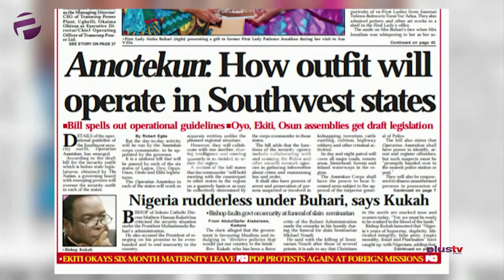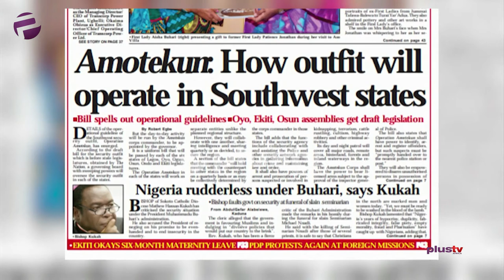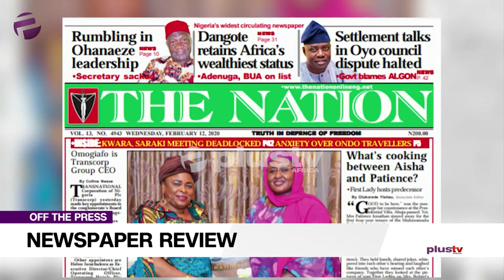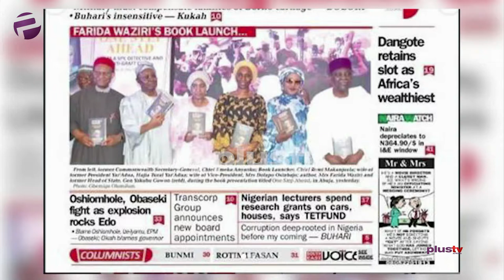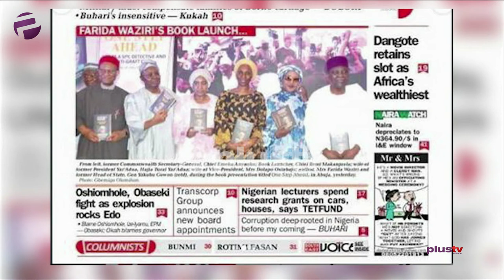Amotekun: How Outfit Will Operate In Southwest, Pres. & Kukah Clash Over Buhari's Undeclared Assets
Gbolahan Olojede joined Felicity Ezewuike to review the biggest stories in Newspapers today.